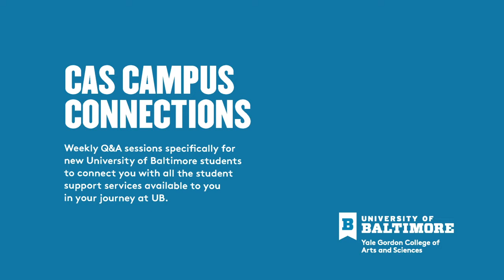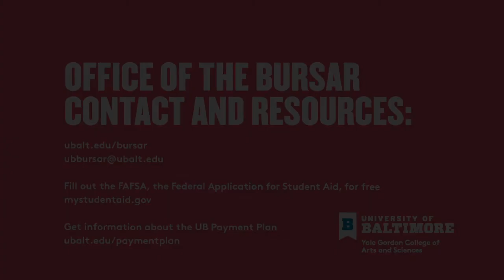UB's Office of the Bursar--CAS Campus Connections, Week 8 Part 1 | University of Baltimore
As part of the College of Arts and Sciences' continuing effort to provide comprehensive student support, we've launched a weekly Q&A series with representatives from various offices and services across the University of Baltimore.

In this session, UB’s bursar, Michael Gosnell, answers your financial questions.